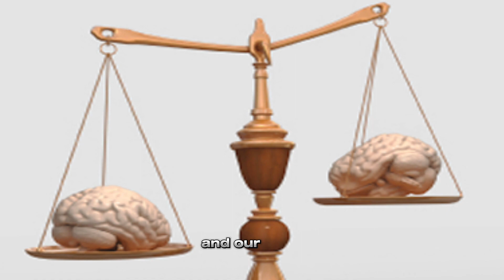CONTROLLING LUST FOR PERSONAL GROWTH 📈 | MASTERING SELF-CONTROL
STOP YOUR LUST FEELING | CELIBACY | YOU WILL NEVER MASTURBATE AGAIN ~ Motivational Story